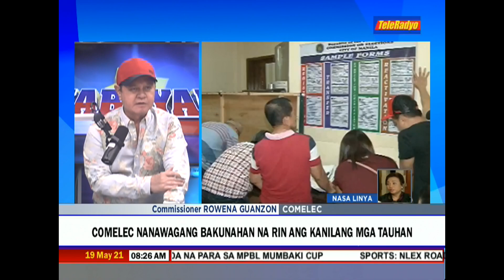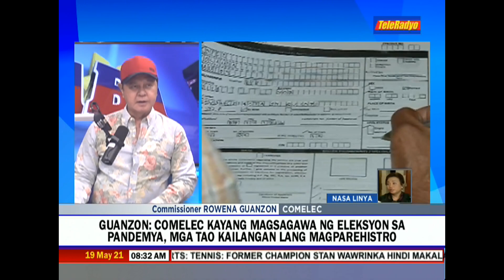COVID-19 casts shadow on Philippines poll registration | TeleRadyo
Election personnel should also be prioritized in the ongoing vaccination program of the government to help the poll body meet its target of registering 5 million voters for May 9, 2022, presidential elections before the Sept. 30 deadline.